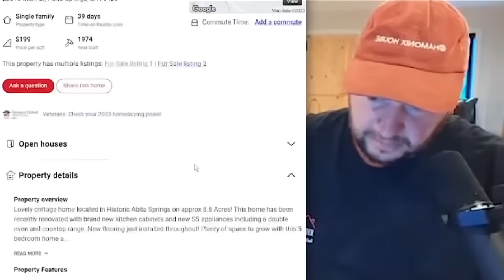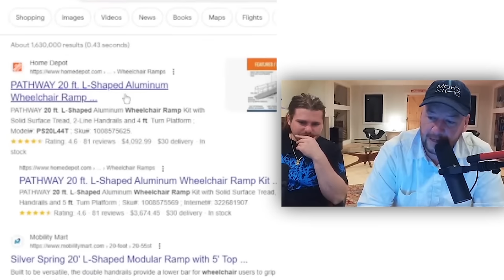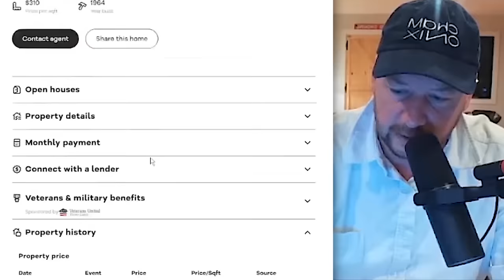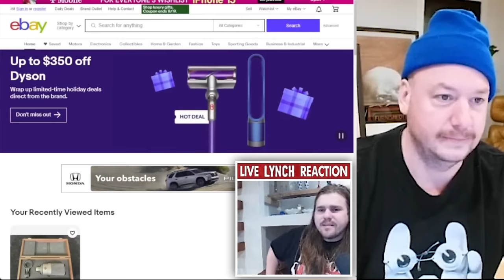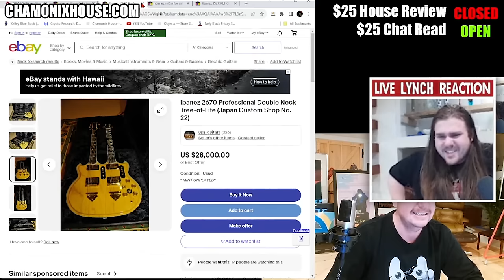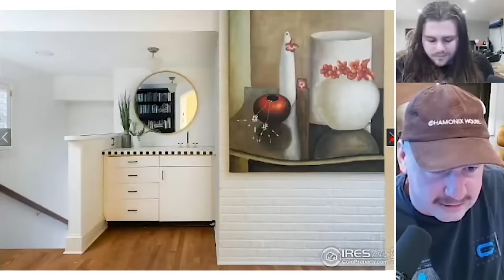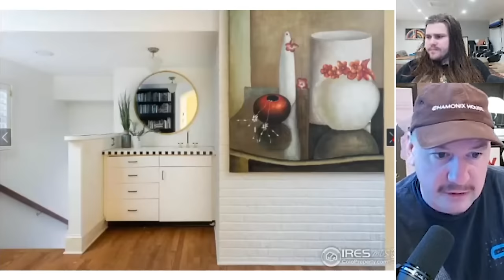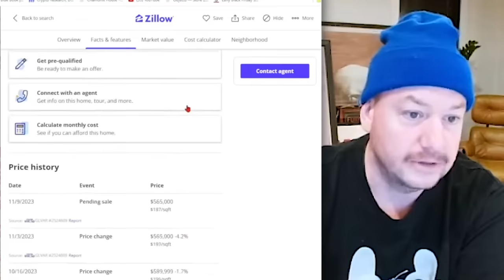"Backshots On That Granny For A Guitar" - Nick Rochefort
Crick (Nick & Chris) love old single women.

Time Stamps:
00:00 CHRISTOPHER!
03:11 Pulling Old Ladies
03:48 Wheelchair Gilf
07:14 Chris LOVES Guitars
09:23 Sinclair Media
14:12 Florida Grannys
14:50 Chris Pony Play
17:23 Chris Is Strong
17:55 where are you?
18:21 Aggressive Grandma

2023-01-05 Reviewing Your (Ugly) Family Homes [LIVE] 🔴 Scuffed Realtor